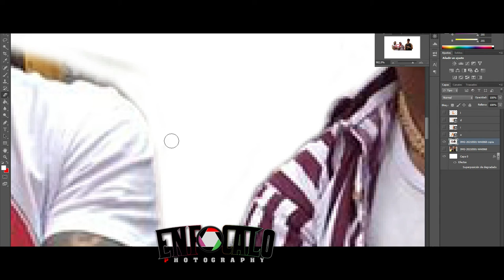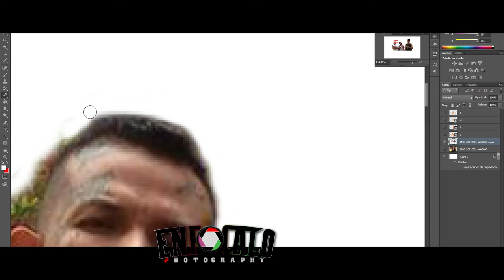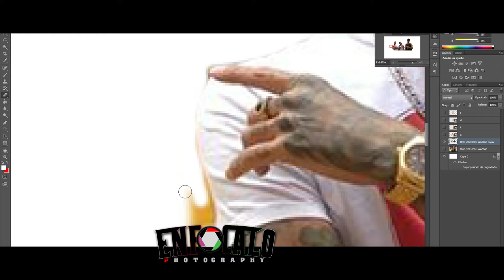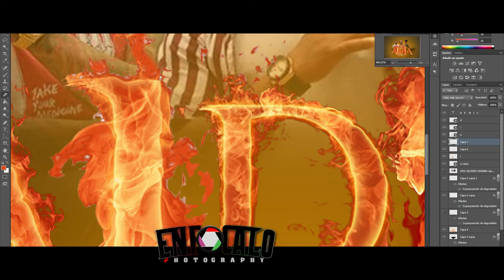DISEÑO GRAFICO (AL DIA) RAYDEN LC ❌ ALY MUSIC ❌ REIDY F